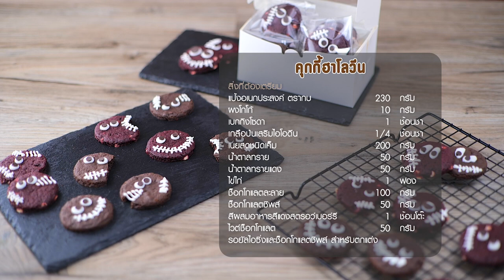รายการ "คาวหวานสำราญใจ" อ.ยิ่งศักดิ์ & ครอบครัว ขอเสิร์ฟความอร่อย EP.57 [1/3]